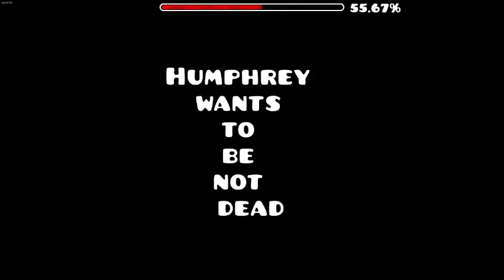I killed hungry Humphrey | Geometry dash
Please don't report me to the police I swear it was an accident. I just want to play Geometry dash and plus at the end he would have eaten me so I was protecting my self please don't hurt me.
Hungry Humphrey is a great geometry dash level go check it out. I found a one where he died. Idea from Mulpan.
Hungry Humphrey: 37932491
Hungry Humphrey died: 38012988
Made in Geometry dash 2.11
I answer all my comments